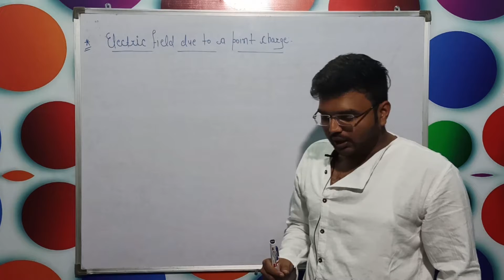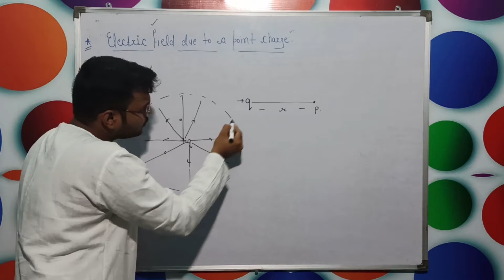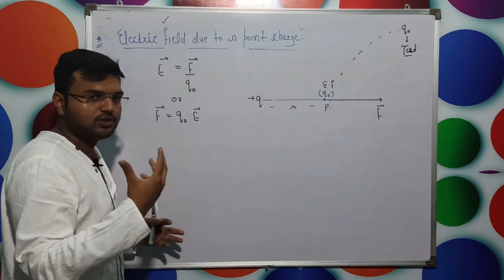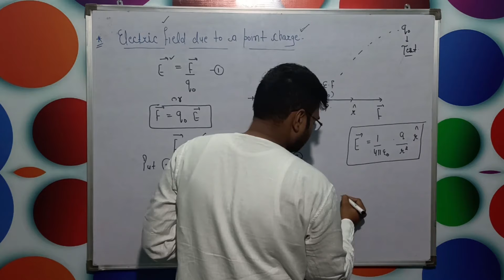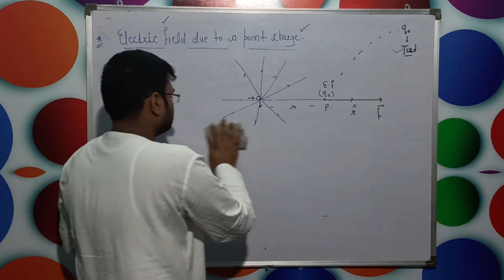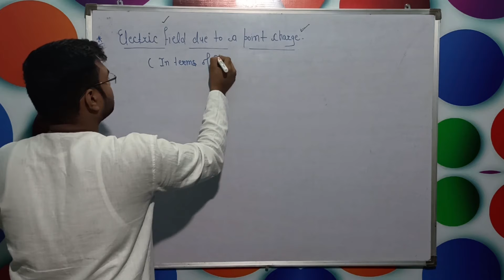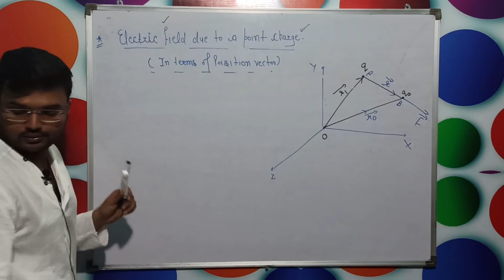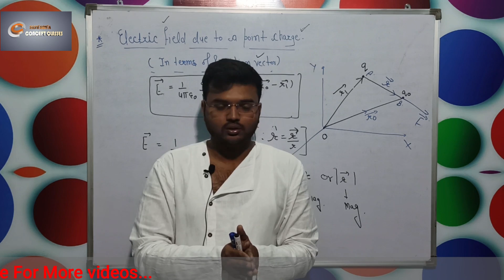Lect- 11 Electrostatics ( Electric field due to point charge ) II 12TH Physics II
Electric field due to a point charge , in the poisition vector form